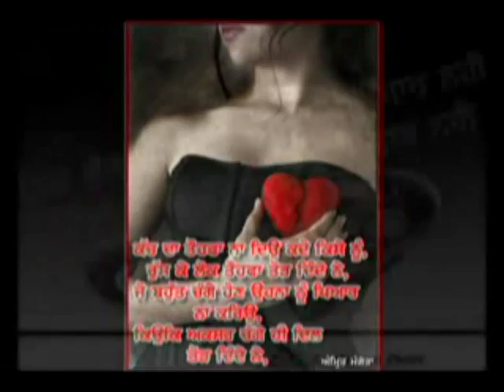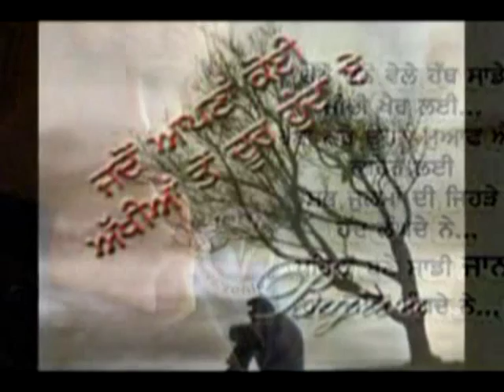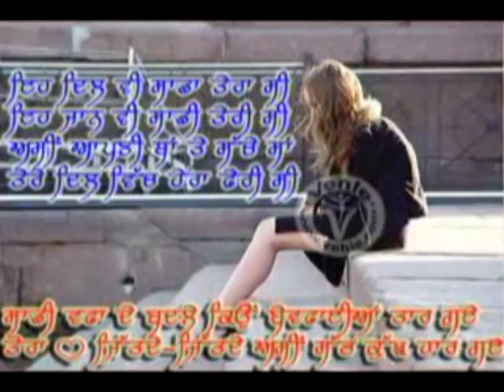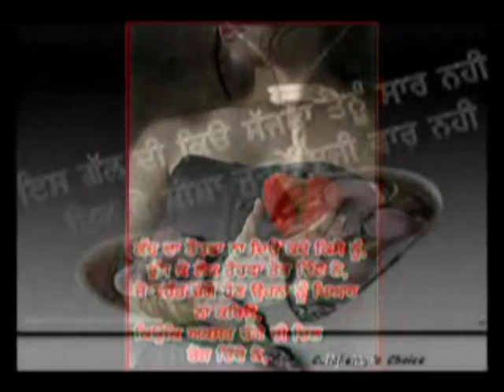Punjabi sad Songs 2010-Purane Din